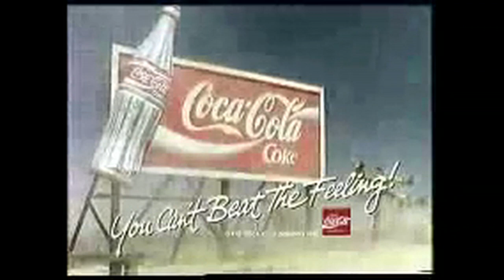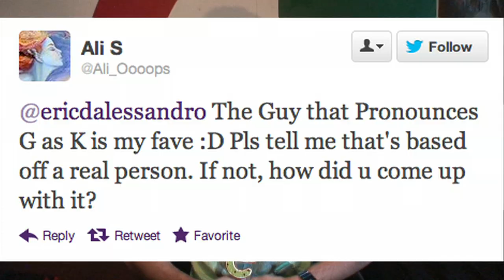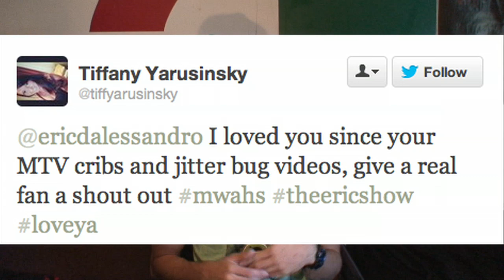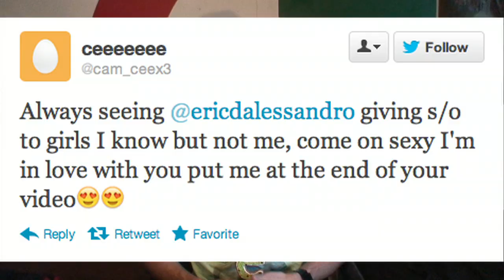The Eric Show - Sh*t I Don't Like! - Ep. 10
Today we talk "Shit I don't like", G as K, Shit Thoughts and more tweets!